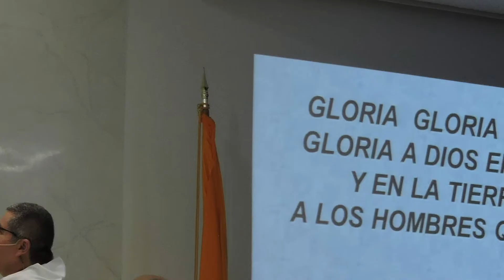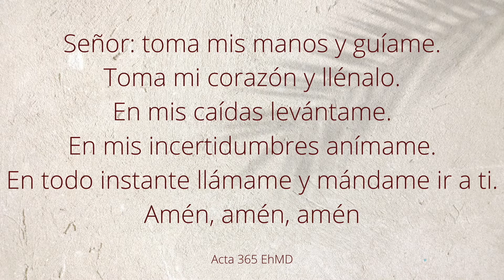Preparación para vivir la cuaresma marzo 17 de 2022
Nuestros sacerdotes; Fr Fernando Orejuela A.I.C. , Fr Diego Florez A.I.C. y Fr Gilberto Amortegui A.I.C.  nos acompanaran en esta jornada de preparacion a la cuaresma.

Address/Dirección: 8330 Johnson St, Pembroke Pines FL, 33024
Misas entre semana/Weekday Masses
Lunes  a viernes: 7:00 p.m. (español)
Monday through Saturday: 8:00 A.M. (English)
Vigilia del sábado/Saturday Vigil Masses: 6:00 p.m. (español) 4:30 p.m. (English)
Misas del domingo/Sunday Masses:
7:00 a.m., 9:30 a.m., 12:00 p.m., 1:15 p.m., 6:30 p.m. (español)
8:15 A.M., 10:45 A.M. (English)
CONFESIONES/ CONFESSIONS :
En la iglesia de Lunes-Viernes después de la misa de 8:00 am y  Martes, Miercoles y Viernes de 5:30 p.m. a 7:00 p.m.
Monday-Friday after the 8:00 a.m. Mass and Before Mass Tuesday, Wednesday and Friday from 5:30 p.m to 7:00 p.m.

Code: GNFWFN